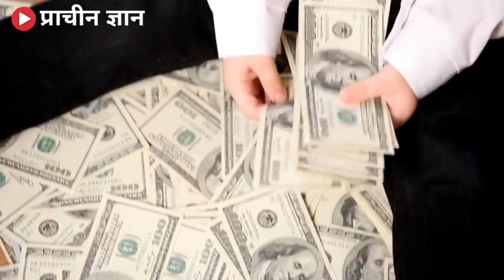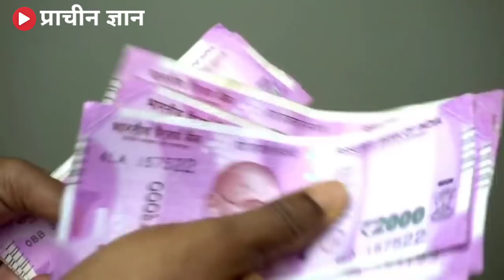चावल के इस उपाय से बुरे दिन समाप्त हो जायेगा, अचानक छप्पड़ फाड़ धन मिलेगा//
चावल के इस उपाय से बुरे दिन समाप्त हो जायेगा, अचानक छप्पड़ फाड़ धन मिलेगा// हम अपने इस चैनल में प्राचीन भारत के गुप्त जानकारी एवम अलौकिक रहस्य को वीडियो बनाकर आप सभी दर्शक तक यूट्यूब के माध्यम से फ्री में पहुंचा रहे है आप भी चैनल के साथ जुड़कर लाभ ले सकते है . हमारे इस चैनल में टोन टोटके, मंत्र, एवम सरल उपाय से जिंदगी के परेसानियो से निकलने का मार्ग दिखाए जाते है .